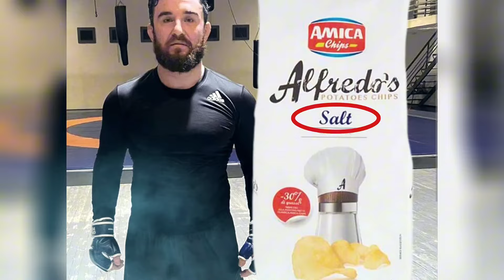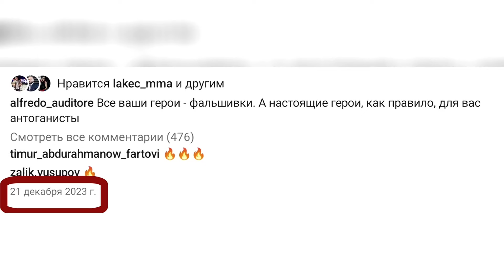Альфредо в ПСИХУШКЕ? Фартовый НАБИВАЕТ СТРЕЛКУ Сульянову | Залику НАВСЕГДА ЗАКРЫТ ПУТЬ В ХАРДКОР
👉Большое интервью Анатолия Сульянова на канале Свята Коваленко

🔞Жесть! На Дацика напала бойцовская собака